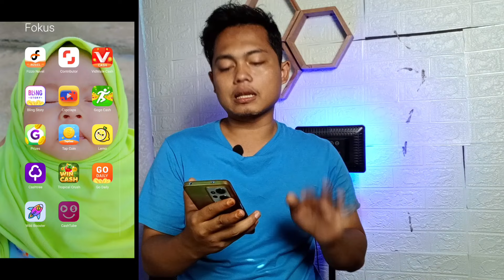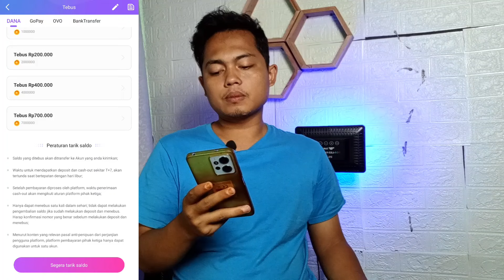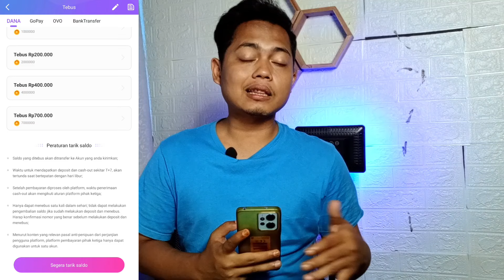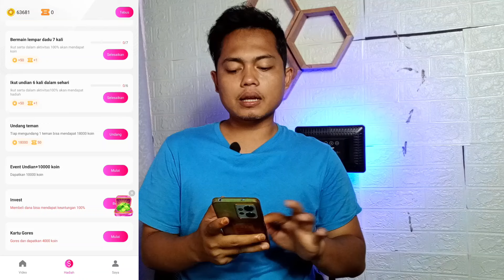TUGAS KALIAN TIDAK AKAN SIA SIA DI APLIKASI INI! REKOMENDASI APLIKASI PENGHASIL SALDO DANA 2024😱